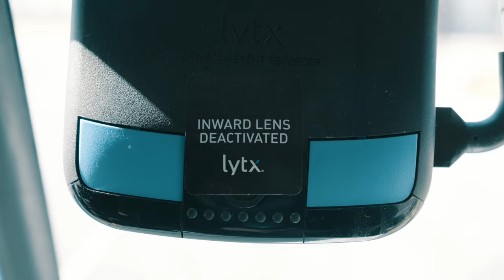Interview with ATS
Produced by ATS
Starring Richard Stewart
Interviewed by Maddy
Camera by Nick